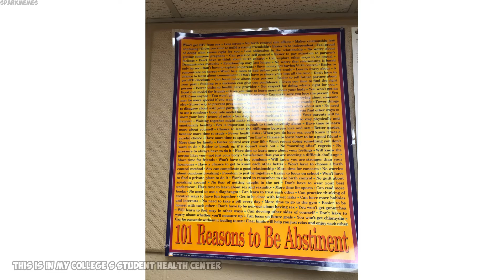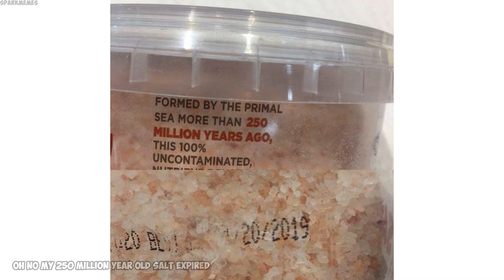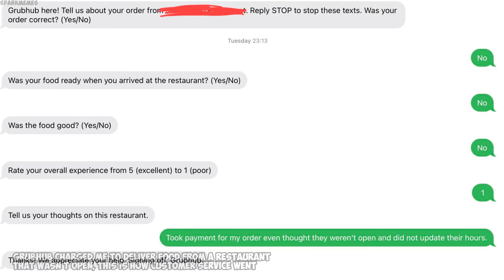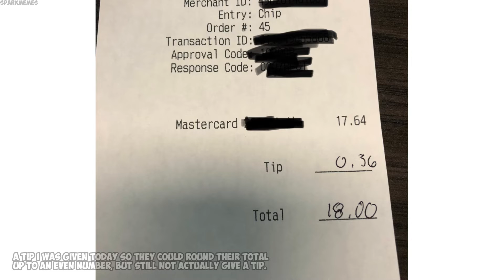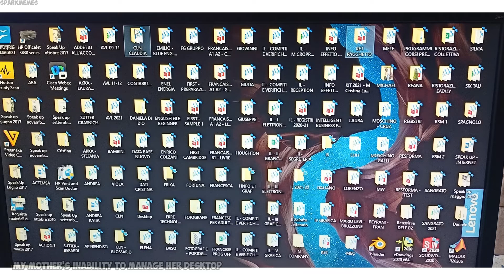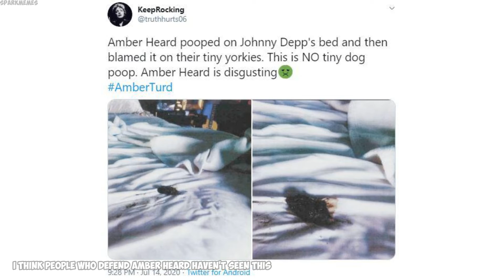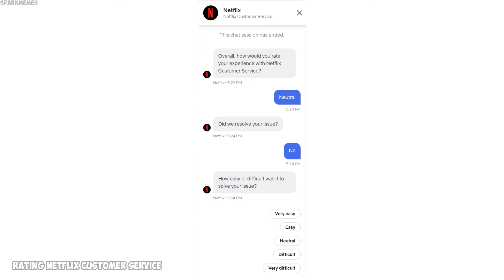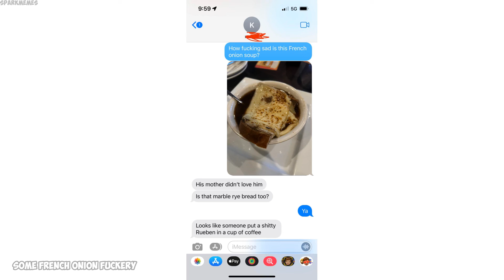The best of r/mildlyinfuriating v815